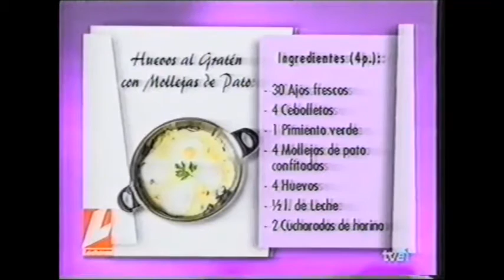14 Huevos al graten con mollejas de pato